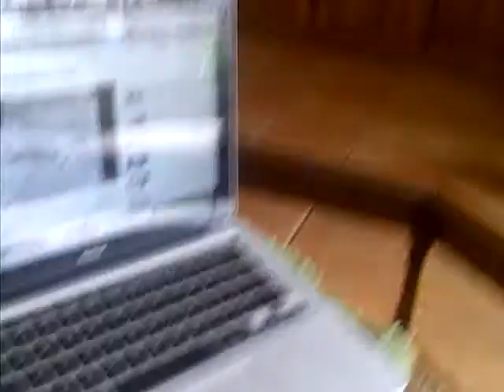Jack the Crazy Westie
Jack watches tv, watches the computer and when an animal let alone another Westie shows up on screen. Needless to say, he goes a little nuts.